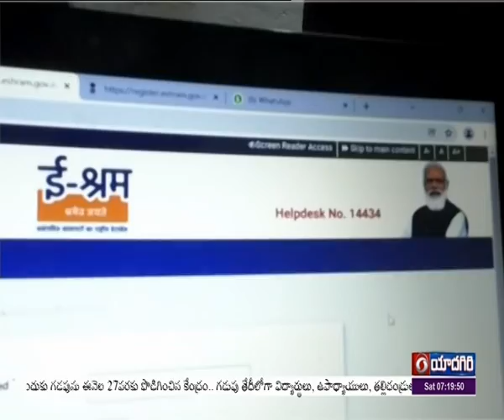Narayanpet district: Awareness programs on e-Shram card benefits | 🟥 DD News Telangana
దేశ వ్యాప్తంగా అసంఘ‌టిత రంగంంలో ప‌నిచేస్తున్న  దాదాపు 36 కోట్ల కార్మికులకు ఆర్థిక భద్రత కల్పించేందుకు కేంద్ర ప్రభుత్వం ఇ-శ్రమ్ పోర్టల్‌ను ప్రారంభించింది. అసంఘటిత రంగంలో పనిచేస్తున్న వారి స‌మ‌గ్ర‌ సమాచారం పొందు ప‌ర‌చ‌డంతో పాటు ప్రభుత్వ పథకాల ఫలాలను వారికి అందించాలనేదే  ప్రభుత్వ  లక్ష్యం. ఇ-శ్రామ్ కార్డు ప్ర‌యోజ‌నాల‌పై  నారాయణపేట జిల్లా వ్యాప్తంగా ప‌లు అవ‌గాహ‌న  కార్య‌క్ర‌మాలు చేప‌డుతున్నారు.